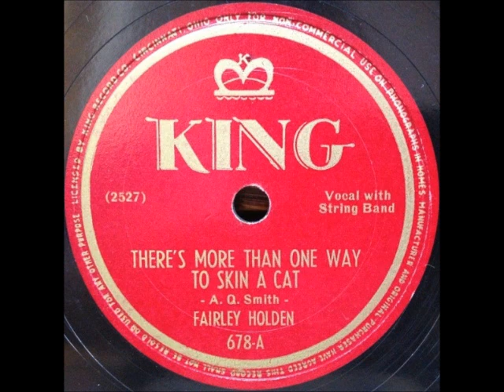There's More Than One Way to Skin a Cat ~ Fairley Holden (1947)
Written by legendary country singer Arthur Q. Smith and released on KingRecords 879, the "A" side to "Coo-See-Coo," this 78rpm is your classic tale of he knows what she's been out doing and he's gonna get even with her! I think the old saying goes that there's more than one way to skin a cat, but he ain't gonna like any of them!

I'd also like to ask that you consider a small donation if you can A donation will help towards getting new music for my channel and paying for the cost of Internet. I'm currently unemployed and working on getting my disability, so any help would be great! I appreciate the "powers that be" for allowing their music to be heard, and if there is ever a problem, I'm happy to remove it.'m just a music lover who enjoys sharing little heard gems with others.